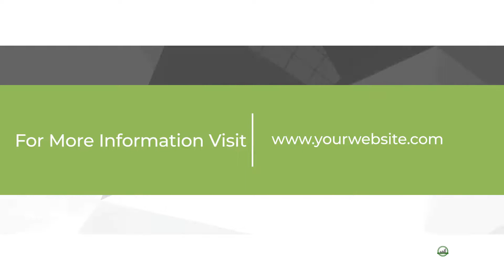Real Estate Advertisement for Selling Houses 0649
Real Estate Advertisement for Selling Houses
🖐 To inquire or order social media video effects:
Ready-Made Messages for Real Estate and Business